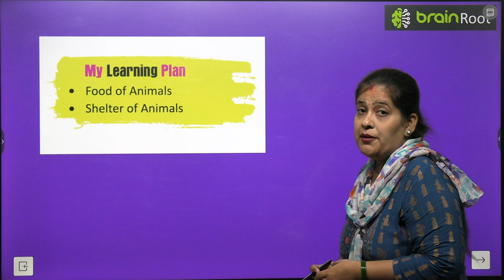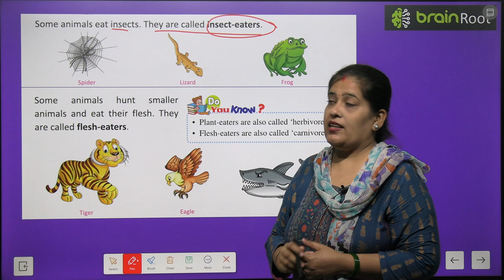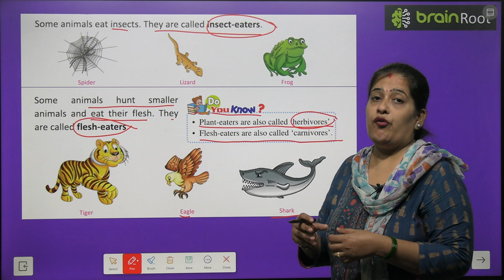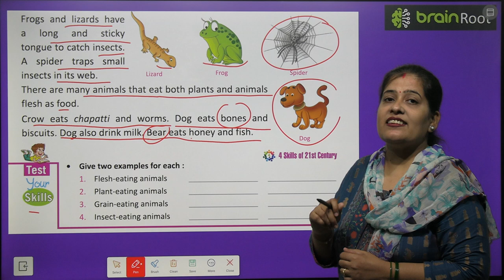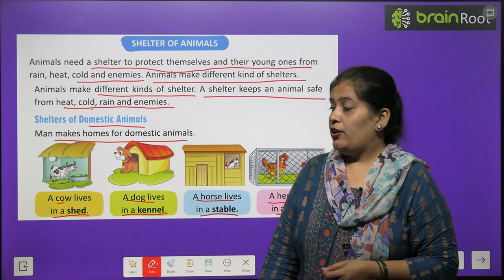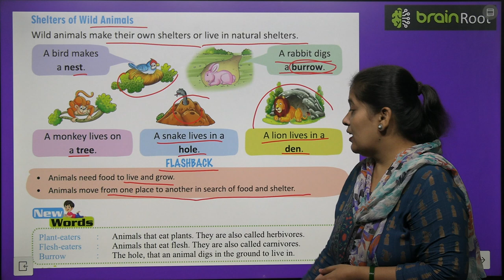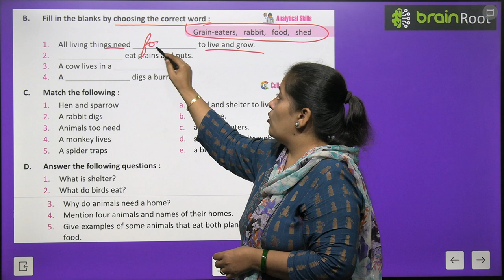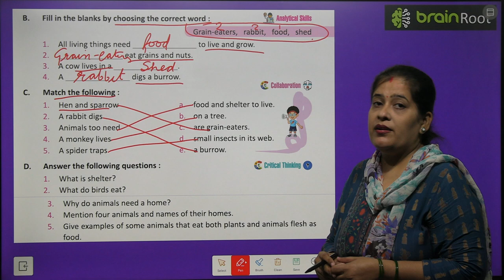BRAIN ROOT SCIENCE CLASS 1 CHAPTER 5 FOOD AND HOMES OF ANIMALS